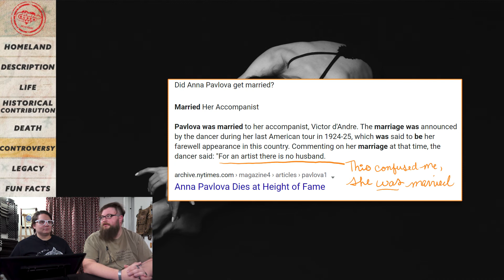Facts About the Prima Ballerina, Anna Pavlova (Day 9) | Stuff Lab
Anna Pavlova, prima ballerina by 25, and a world touring mega hit for the next 20 years. She bent the rules of dance to perform, and revolutionized the ballet flat for future dancers’ benefit. From city to city Anna inspired the careers of several people who went on to become the best of the best, revive ethnic dances, and popularize the Mexican Hat Dance outside of Mexico.

IMAGES (overlaid with text and images)
HOMELAND & DESCRIPTION - ANNA PAVLOVA cirac 1905 wiki PUBLIC DOMAIN
St. Petersburg, Russian Empire., Public domain, via Wikimedia Commons
HISTORICAL CONTRIBUTION - ANNA PAVLOVA dying swan wiki PUBLIC DOMAIN
LEGACY - ANNA PAVLOVA pharaoh's daughter 1910 wiki PUBLIC DOMAIN